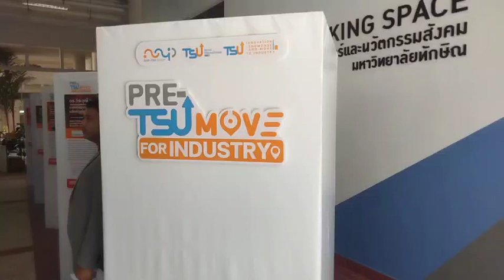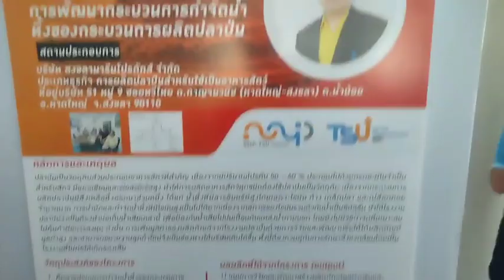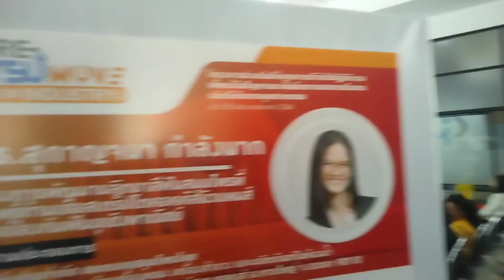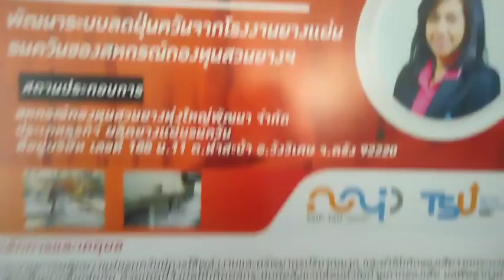มหาวิทยาลัย ทักษิณ # sofepower